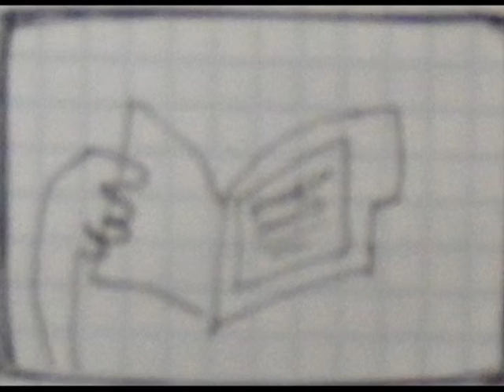Ejercicio animatics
Ejercicio de animatics para curso en línea de guión para medios audiovisuales
Cada dibujo equivale a un plano (ya en cada plano existe el movimiento o trazo del actor respectivamente)
El movimiento del dibujo equivale al movimiento en cámara, ya sea traveling, doly in/out y zoom.